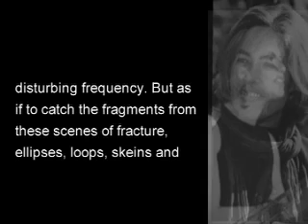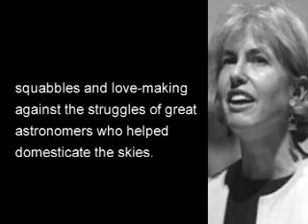Poet Anne Simpson reads from Loop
Canadian poet Anne Simpson reads from the poem "The Trailer Park" from Loop, winner of the 2004 Canadian Griffin Poetry Prize.